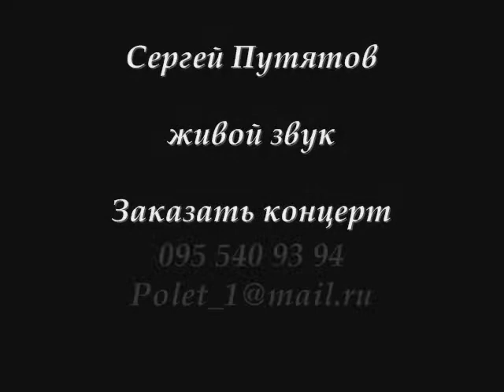ВЕЧЕР НА ТЕЛЕСТУДИИ - ИНСТРУМЕНТАЛ «О, ЖЕНЩИНА»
СЕРГЕЙ ПУТЯТОВ

КОНЦЕРТНАЯ ДЕЯТЕЛЬНОСТЬ
Putyatov.com.ua

Сергей Владимирович
г. Донецк